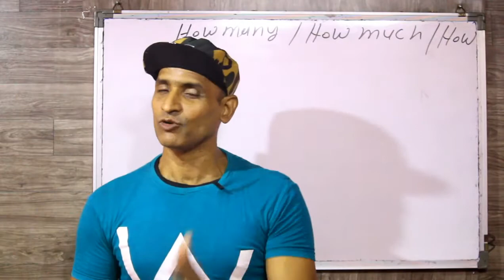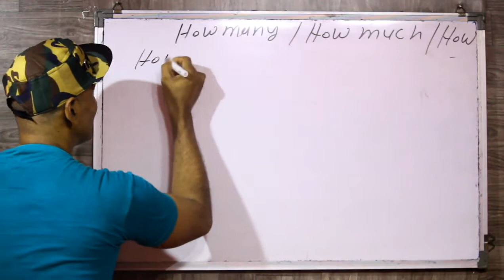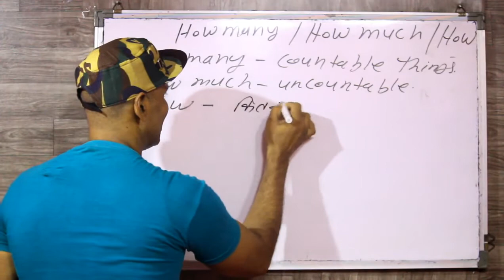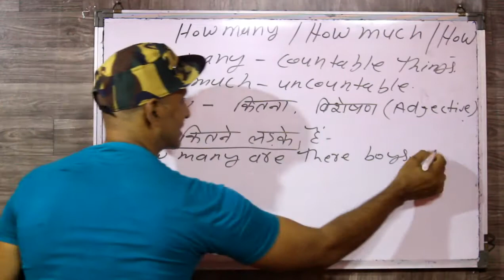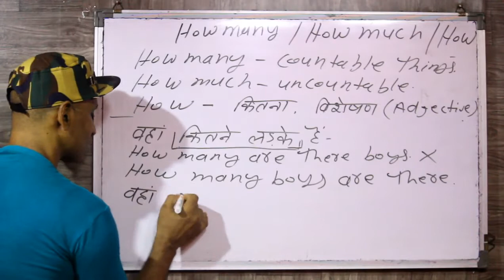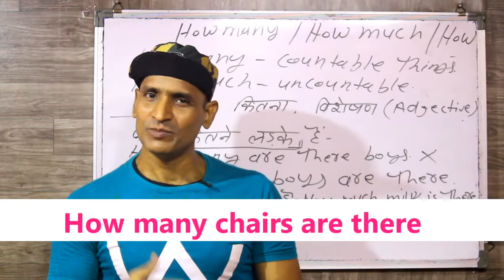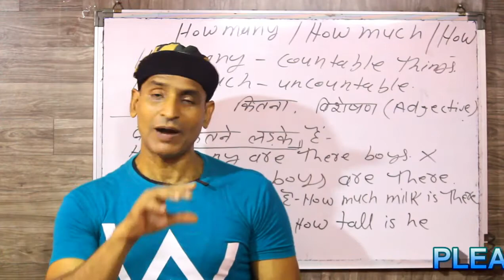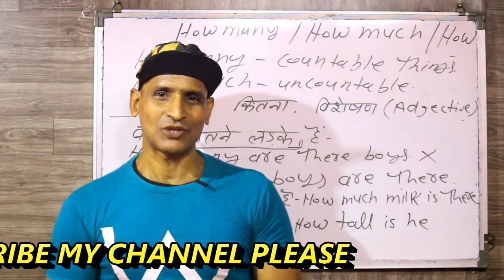सिर्फ यही एक सटीक तरीका है इंग्लिश सिखने का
dosto ye hamara education channel hai jisme english asaani se sikhne ke tarike bataye jaate hai aur hamara har video step by step hota bilkul ek real class ki tarah dosto agar aapko achha lage toh like karna share karna comment karna aur mere channel ko subscribe kar dena agar aap english sikhna chahte hai toh deva english spoken class ka regular video dekhiye ENGLISH SIKHNE KA SABSE ASAN TARIKA english kaise sikhe hindi se english kaise sikhe